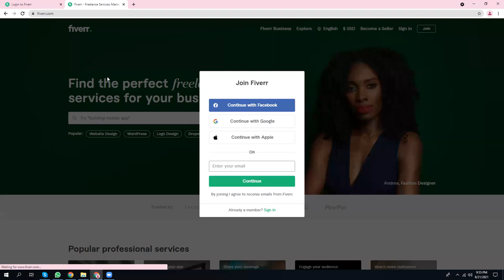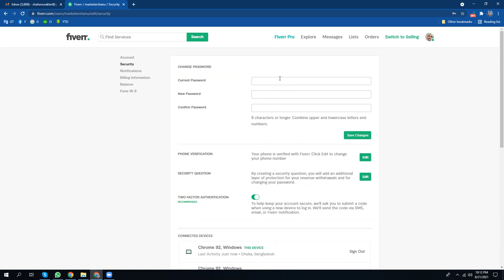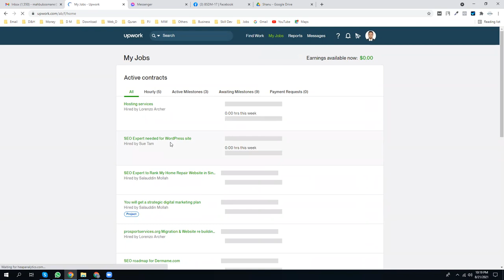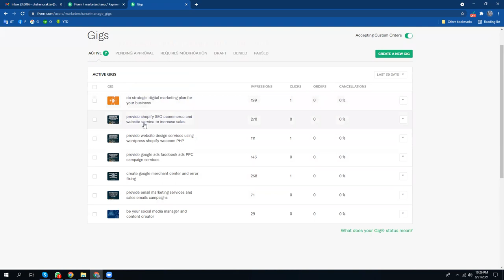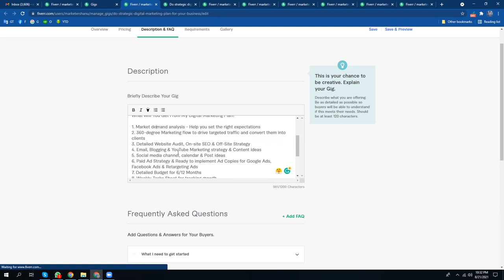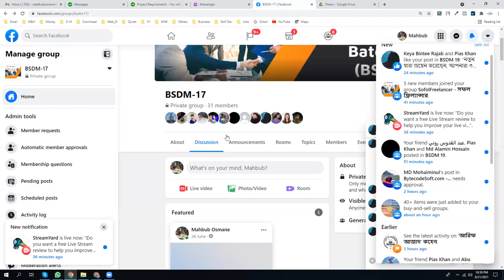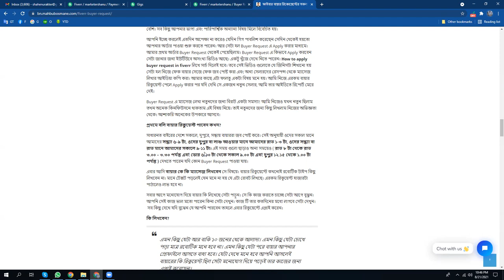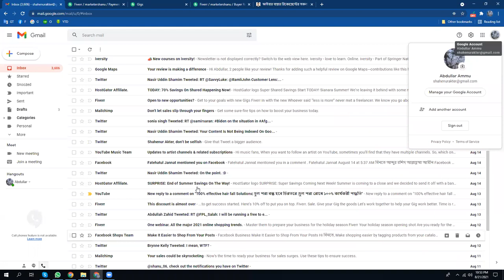Complete Fiverr Tutorial